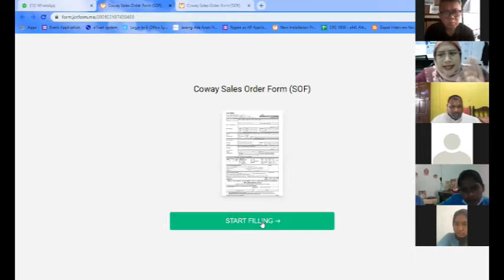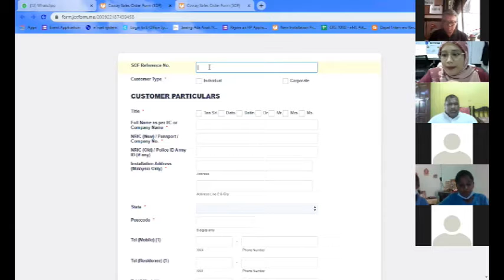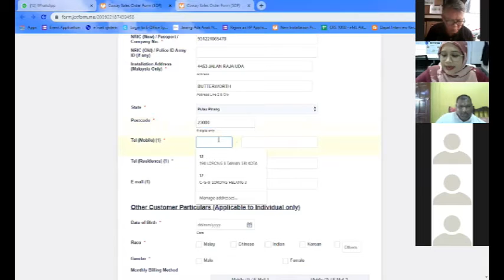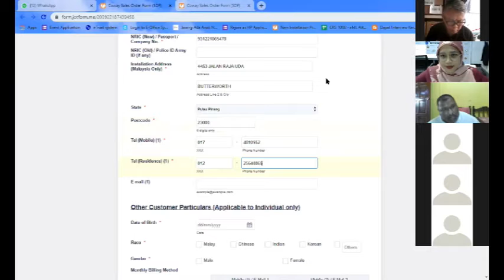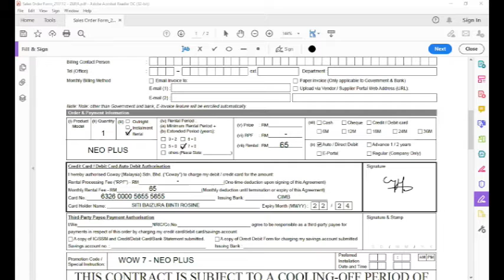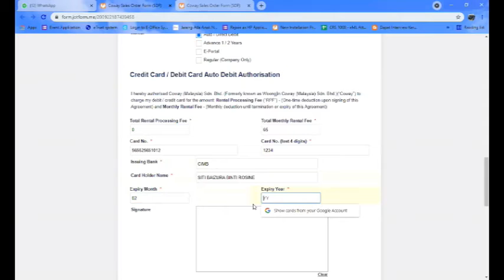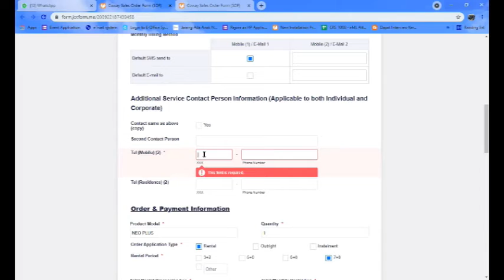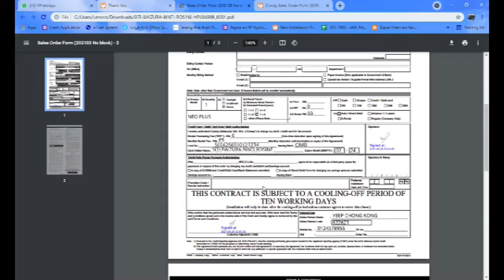How to key in Sales Training 02 (29 May 2021) | botak guy antony tan